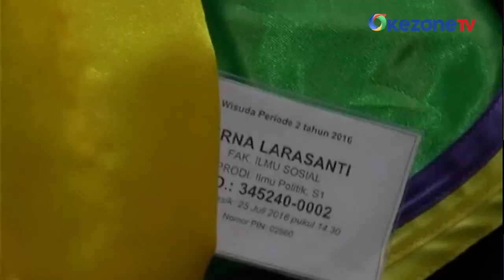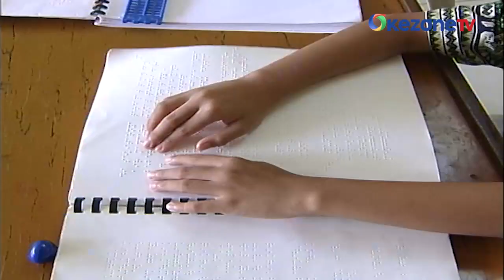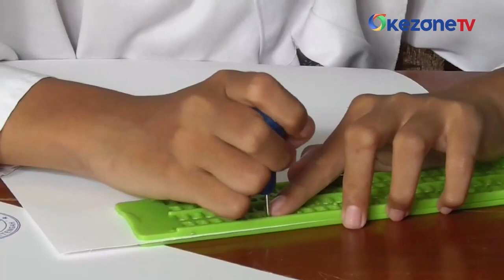SPECIAL DIALOGUE: Tim Wonder Reader Punya Rencana ke Depan, Apa saja?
Tim Wonder Reader sukses menjadi pemenang dalam program Google Solution Challenge 2023 lewat alat Wonder Reader, yang namanya terinspirasi dari penyanyi tunanetra Stevie Wonder. Sebelumnya, mereka juga berhasil membuat temuan lainnya di 2021.

Tim Wonder Reader mempunyai rencana lainnya. Apa saja?

Special Dialogue, Special Dialogue Okezone, Tim Wonder Reader, Alat Baca Braille, Huruf Braille, Google Solution Challenge 2023.